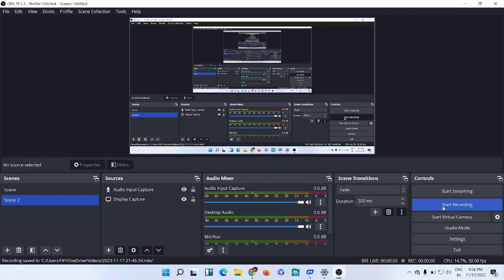MOCK INTERVIEW TIPS || WBPSC - JUNIOR ENGINEER || PSC 2023 || ONLINE CLASS ||DATE=18- 11 -2023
"OUR UPCOMING BATCH" -

1.VIVA SPECIAL BATCH = "PSC JE " AND " K.M.C " EXAM.
2.REGULAR BATCH FOR = "J.E.EXAM"
3.ADVANCE BATCH FOR =  "J.E.EXAM"
4.REGULAR BATCH FOR = " A.E. EXAM "

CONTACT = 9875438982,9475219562